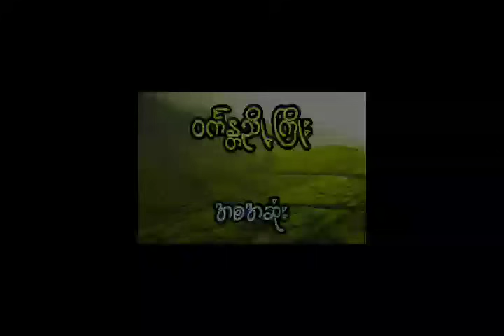နီမောင် နှင့် လူ့ဘဝကနေ မိစ္ဆာဖြစ်သွားတဲ့ ကောင်မလေး (အစအဆုံး)